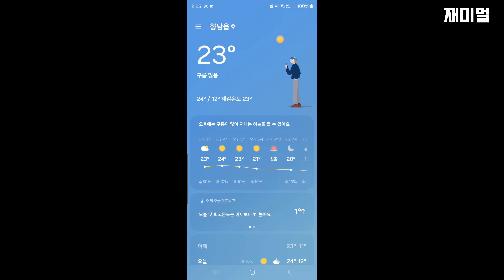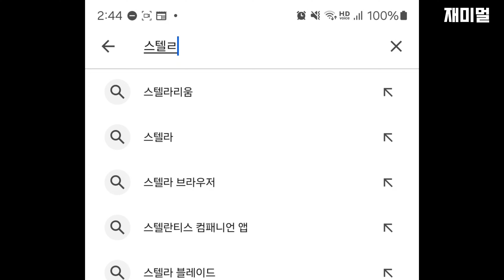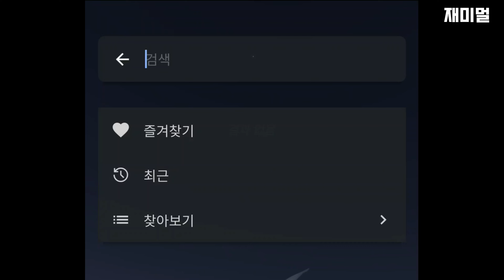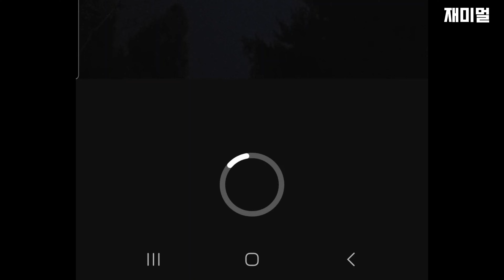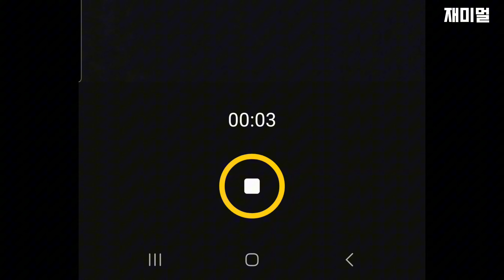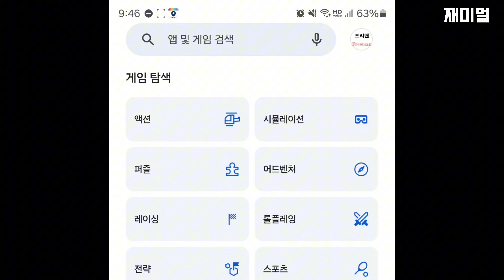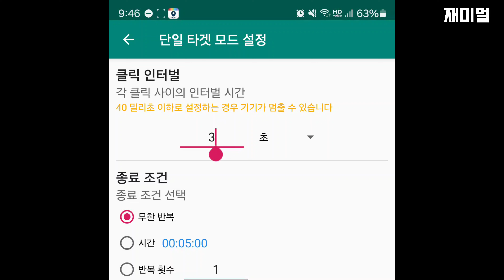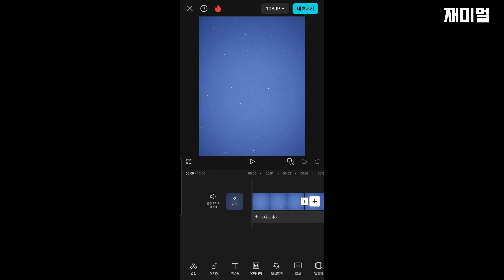슬기로운 폰카생활 | 도시에서 별사진 찍고 별괘적사진|별흐르는 동영상 만들기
폰카하나로 도시에서 별사진 찍고 별괘적까지 만들어 보자!
누구나 쉽게 만들수 있고 도시에서 별찍는 최적의 장소를 찾은 방법까지
모두 알려드립니다.